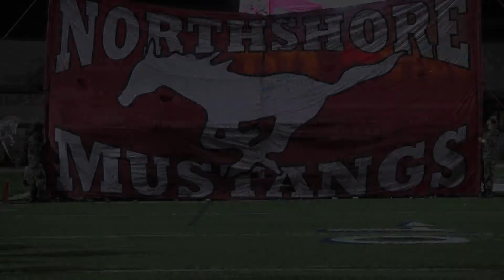North Shore vs Dobie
Playoff game North Shore vs Dobie 41-6